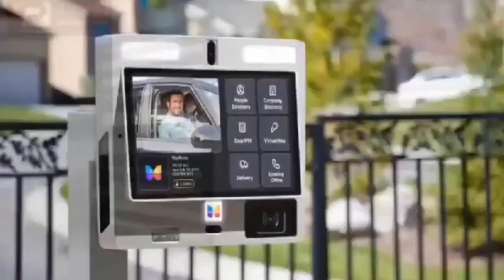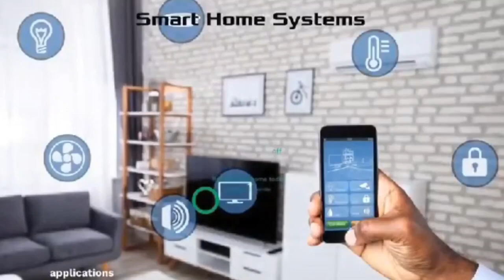Stop Begging and use the car for Uber Diana Asamoah tells Edward Akwasi+things happen to us in Egypt